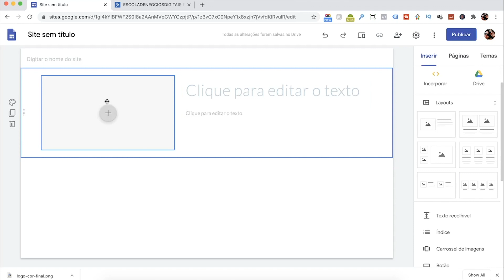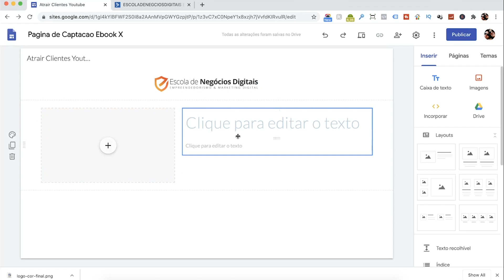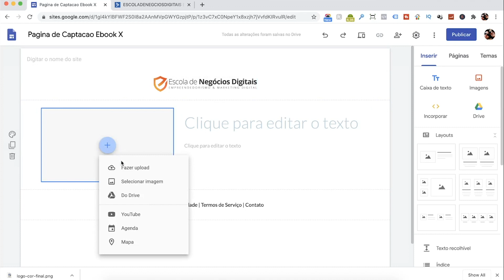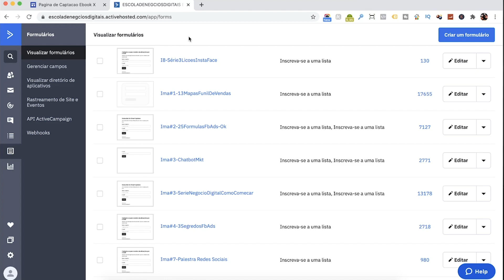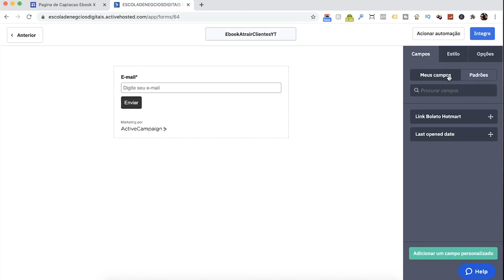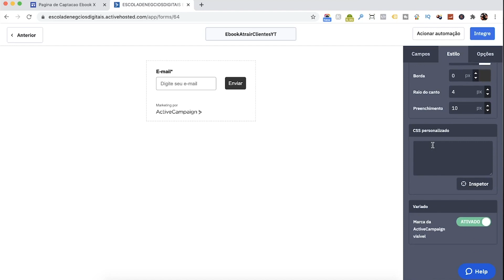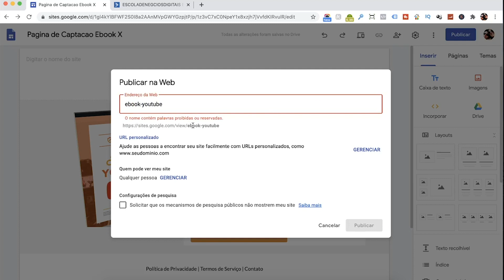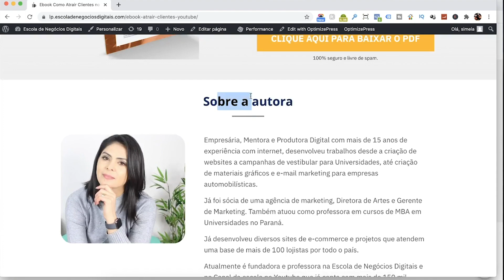Como Criar uma Página de Captura no Google Sites Grátis | Página de Vendas Grátis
Neste video você vai aprender como criar uma página de captura no Google Sites de forma gratuita. Como formulário, você poderá usar qualquer serviço de email marketing, mas indicamos a Active Campaign, pois é a que usamos e não vamos indicar o que não conhecemos.

pedroso/

↪︎ ESTE VÍDEO É SOBRE:
- Como Criar uma Página para Captação de Leads
- Como Captar Leads e Criar Lista de Emails
- Como Usar o Google Sites

🛠️ MINHA CAIXA DE FERRAMENTAS DE MKT DIGITAL 🧰